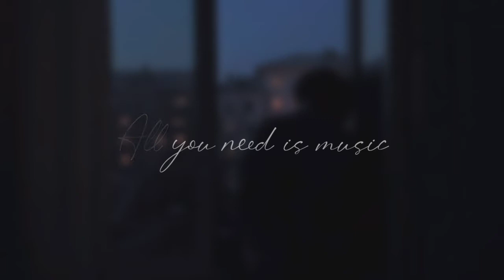loophole_Heroe(lyrics)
*... sometimes I wish to disappear...*

***luv u***